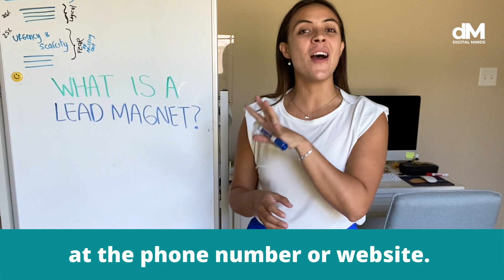What's a lead magnet in 40 seconds - EXPLAINED